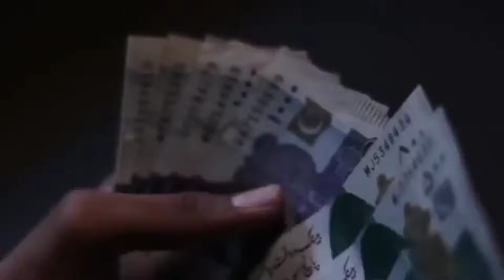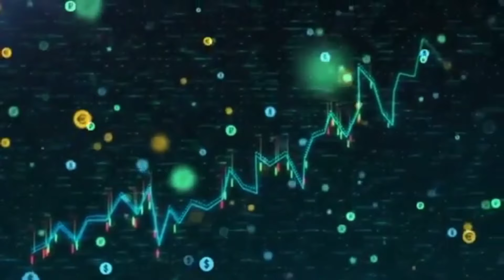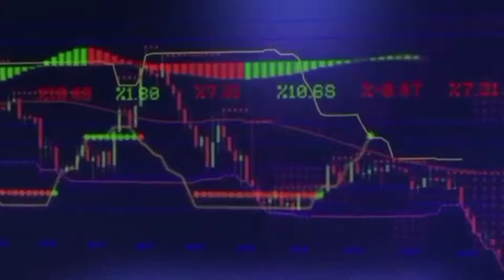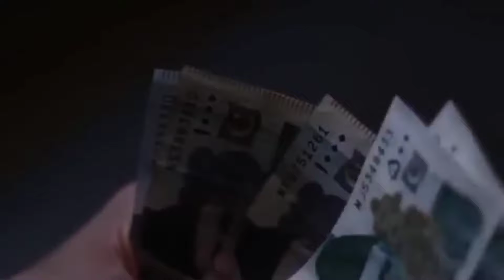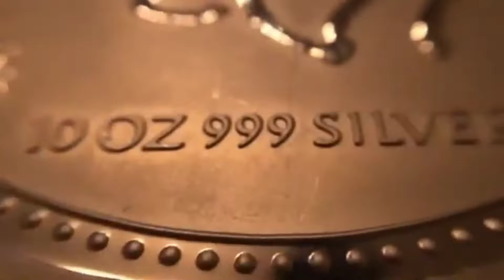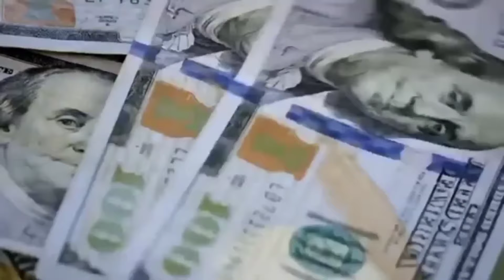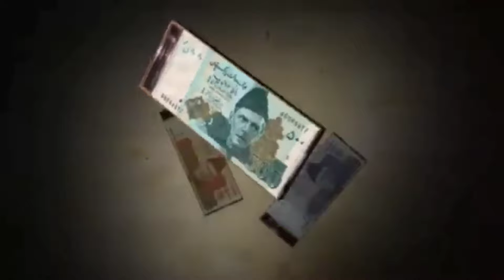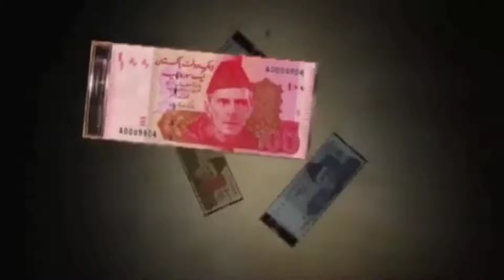Best Buissnness For 2024 While Decreasing Dollar Rate In Pakistan I PakistanandWorldTv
Steel Investment In Pakistan
Silver Investment In Pakistan
Best Investment Plan In Pakistan
Buisness Ideas In Pakistan
Real Estate Buissness In Pakistan
Predictions About Gold Rate In Pakistan
Economy Crisis